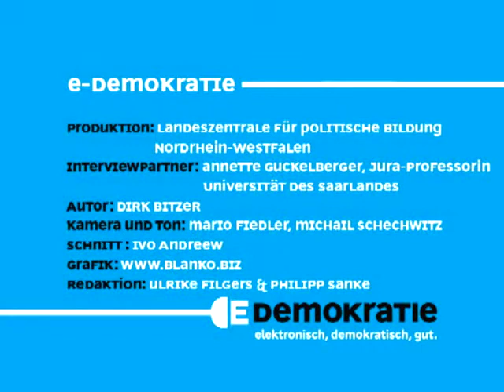E-Demokratie - nur eine virtuelle Chance oder ganz real?- E-Demokratie: Folge 9.5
Im fünften und letzten Teil des Interviews beantwortet Frau Prof. Guckelberger diese Fragen: Bürgerinnen und Bürger kommentieren Gesetzesentwürfe - und dann? Wann wird E-Demokratie zur Pseudo-Demokratie?